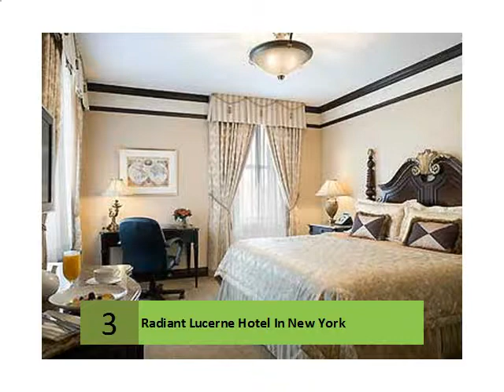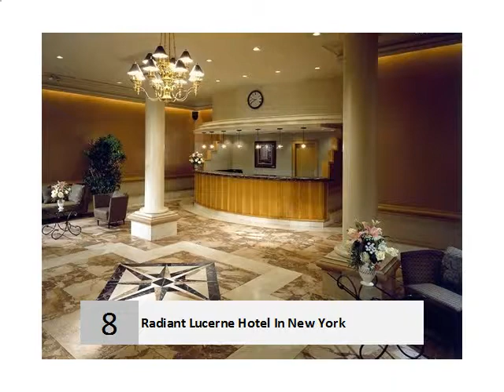Radiant Lucerne Hotel In New York